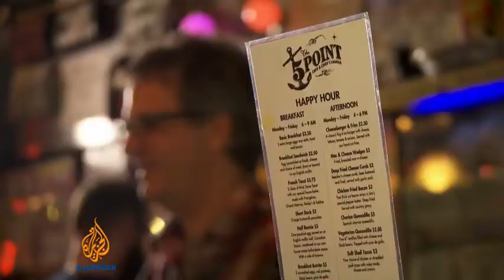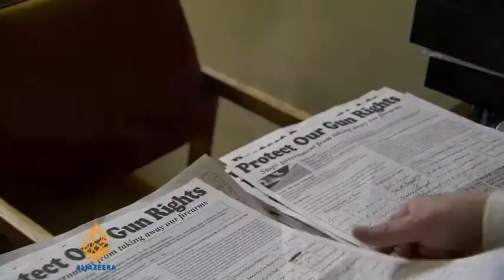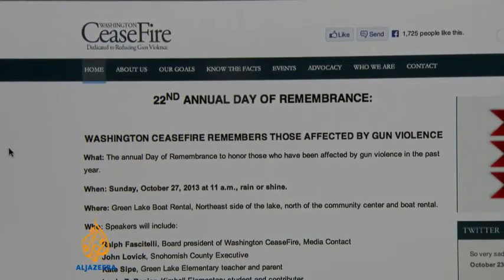David Meinert sest up gun free zone at Seattle's 5 Point Cafe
Seattle business owner David Meinert works with Cease Fire Washington and Seattle Mayor Ed Murray to set up gun free zones at Seattle businesses including the 5 Point Cafe